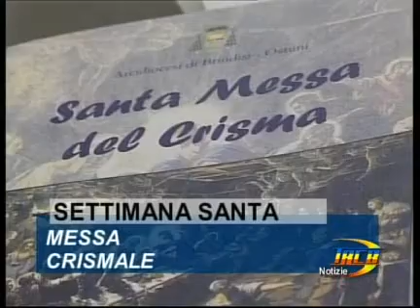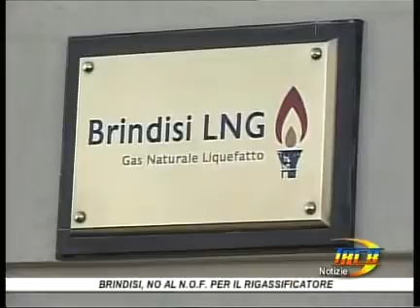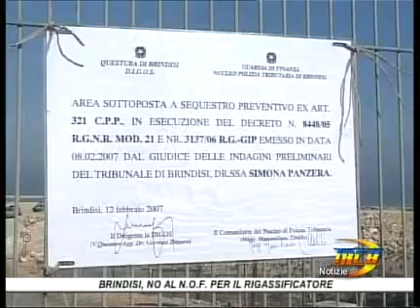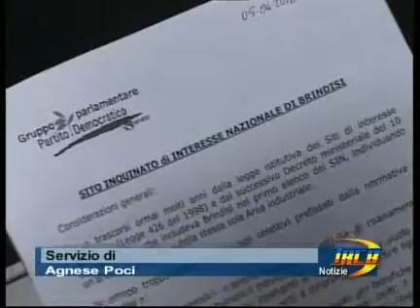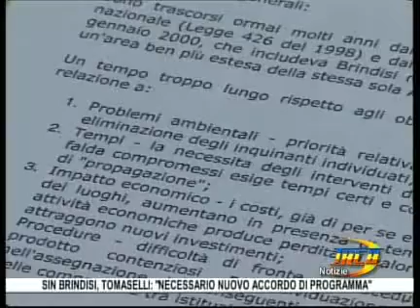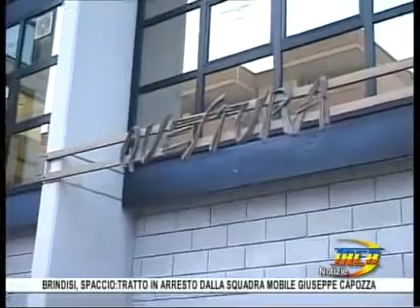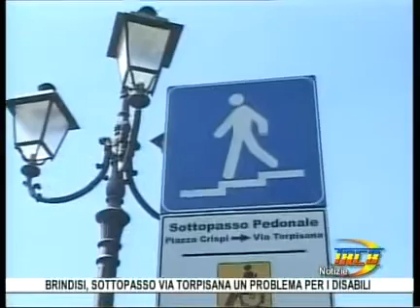TRCB Notizie 19 30 del 5 aprile 2012 1p